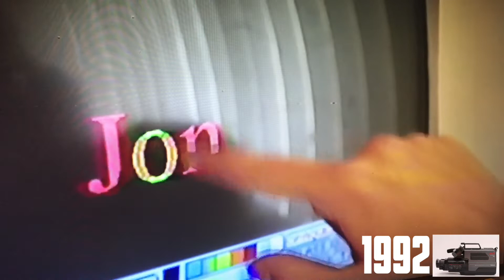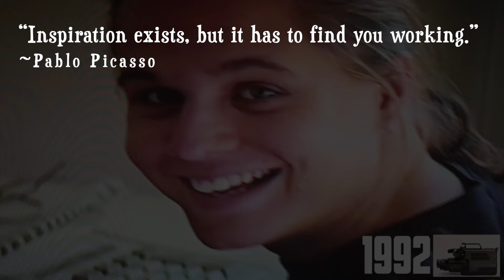My Story from 1992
No transcript at this time.